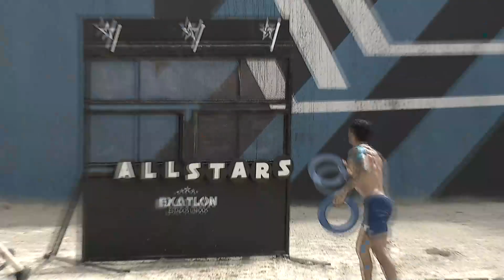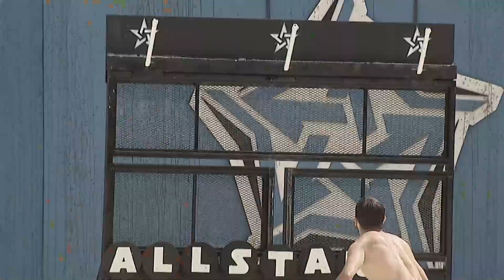Los Azules Quieren Espabilar l Exatlon Estados Unidos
El Vaquero Evita El 5 Punto
Exatlón Estados Unidos - Exatlón EEUU #7